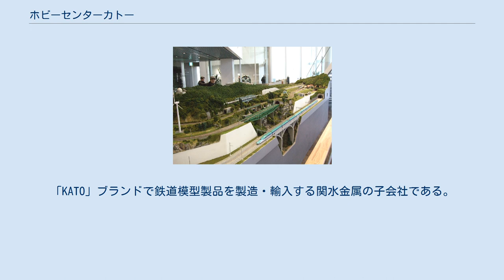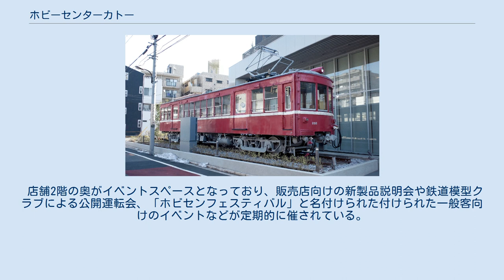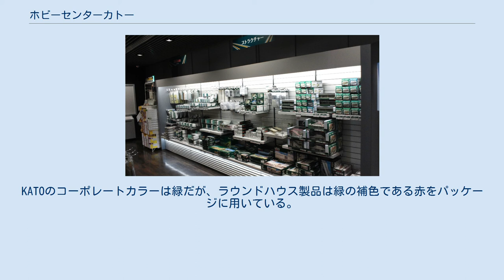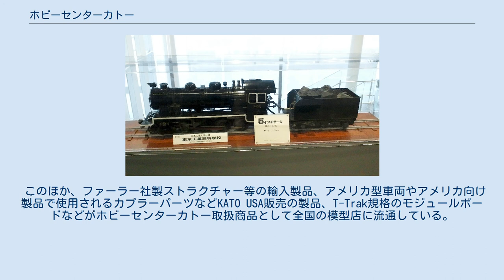ホビーセンターカトー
株式会社ホビーセンターカトーは、東京都新宿区に所在する鉄道模型販売会社である。
「KATO」ブランドで鉄道模型製品を製造・輸入する関水金属の子会社である。
ホビセンの通称で知られ、東京都新宿区と京都府京都市下京区に店舗を構える。
 社屋前の京急230形電車 2014年1月に新社屋が竣工した5階建てのカトー本社ビルの1・2階を使用。
自社製品（KATO製品）をはじめとする鉄道模型のショールームとして、その楽しさ・魅力・奥の深さを「生きた」展示で具体的にわかりやすく紹介、鉄道模型の普及・発展をめざすライブスポットとなっている。
社屋前には京急230形電車が保存展示されており 、新社屋完成に前後して整備された。
エントランスには、レールとSLの動輪、友情の象徴といわれるイルカの群れをアレンジした記念モニュメント『飛べ! カトー!!』を設置。
作者は東京駅の4代目「銀の鈴」も手掛けた東京藝術大学学長の宮田亮平。
 店舗2階の奥がイベントスペースとなっており、販売店向けの新製品説明会や鉄道模型クラブによる公開運転会、「ホビセンフェスティバル」と名付けられた付けられた一般客向けのイベントなどが定期的に催されている。
 旧店舗 ホビーセンターカトー大阪店 大阪府吹田市豊津町12-15の江坂駅近くに所在。
江坂に移転する前（1980年代）は大阪市浪速区難波中の南海難波駅近くにあった。
 2016年3月19日に「KATO京都駅店」（京都駅ビル9階）として移転・リニューアルすることに伴い、3月10日をもって閉店した。
 2016年3月19日、大阪店にかわって新たに京都駅構内にオープンした、“「和」をモチーフとした”、“新しいコンセプトショップ”。
東京店同様、修理カウンターを設けている。
オリジナルグッズも販売されている。
 ブランドロゴ ホビーセンターカトーはKATO製品をベースにした自社企画品を『ラウンドハウス』ブランドで多数発売している（一般の流通ルートに乗っているため他の鉄道模型店でも購入できる）。
主な製品は車両の塗装変更品やKATO製品のメイクアップパーツ（例としては国鉄DF50形ディーゼル機関車の交換用部品、国鉄43系客車のアルミサッシ化改造を再現した窓ガラスパーツ、国鉄キハ30系気動車の前照灯をシールドビームに交換するパーツなど）である。
KATOのコーポレートカラーは緑だが、ラウンドハウス製品は緑の補色である赤をパッケージに用いている。
 2016年6月発売の「阪急6300系 京とれいん」からは、「ホビーセンターカトー」ブランドでの発売となった。
 このほか、ファーラー社製ストラクチャー等の輸入製品、アメリカ型車両やアメリカ向け製品で使用されるカプラーパーツなどKATO USA販売の製品、T-Trak規格のモジュールボードなどがホビーセンターカトー取扱商品として全国の模型店に流通している。